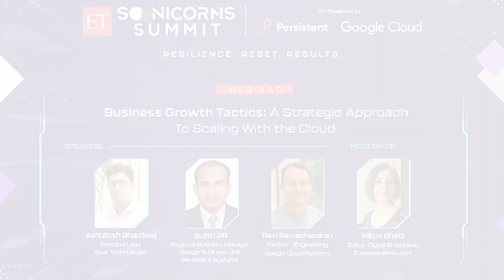ET Soonicorns Summit 2023 | 'Transforming Business: Apar Technologies' Migration to Google Cloud’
Watch Ashutosh Bhardwaj, Principal Lead at Apar Technologies, Manwinder Singh, Sr. Sales Consultant at Persistent Systems, and Ravi Ramachandran, Partner, Engineering-Google Cloud Platform explore how Apar Technologies leveraged cloud technology to accelerate their business growth. Watch the panellists share their insights and opinions on the power of cloud technology in business transformation. Also, gain a deeper understanding of Apar Technologies' digital journey and the strategies that propelled them to success. Also understand how Persistent Systems played a crucial role in this transition along with Google Cloud's contribution to accelerating digital transformation in enterprises.